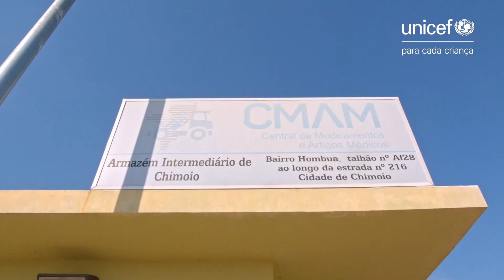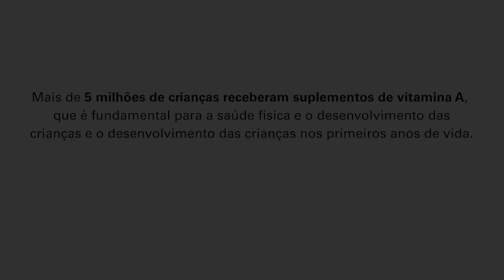UNICEF e parceiros apoiam na aquisição e distribuição de vacinas em Moçambique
A aquisição e distribuição de vacinas é uma parte fundamental do trabalho do UNICEF para melhorar a sobrevivência das crianças.

Em 2023, o UNICEF adquiriu 21,021,290 doses de vacinas para apoiar o Programa Nacional de Vacinação (PAV).

Com o apoio dos nossos parceiros, como a GAVI, USAID, e Canadá, o nosso trabalho permitiu que 5,047,614 crianças recebessem vacinas para várias doenças, como a tuberculose, a poliomielite, a difteria, o tétano, a tosse convulsa, a hepatite B, a meningite, a pneumonia, a diarreia, o sarampo e a rubéola.

Mais de 5 milhões de crianças receberam suplementos de vitamina A, que é fundamental para a saúde física e o desenvolvimento das crianças e o desenvolvimento das crianças nos primeiros anos de vida.